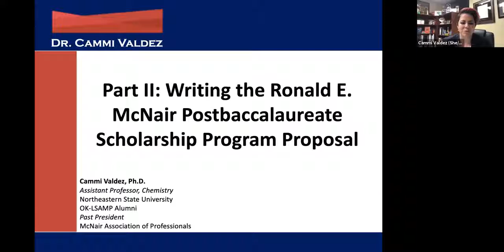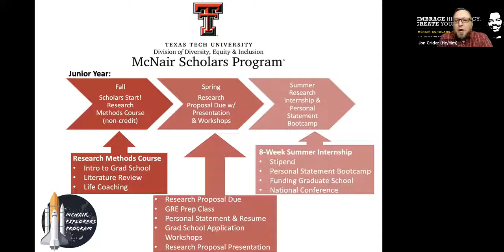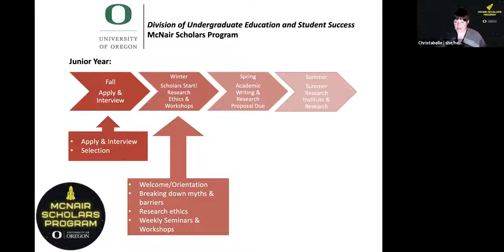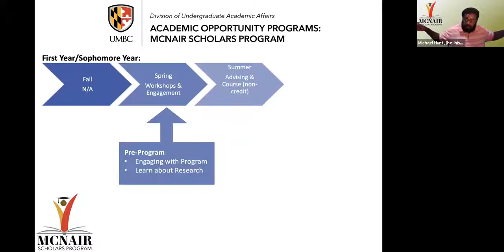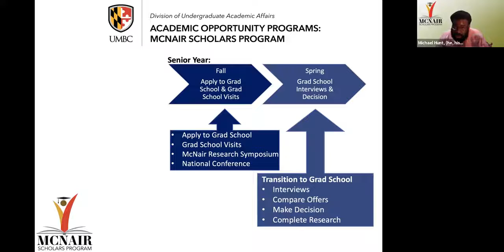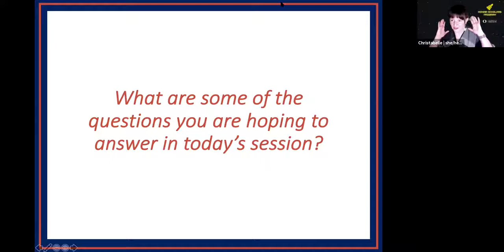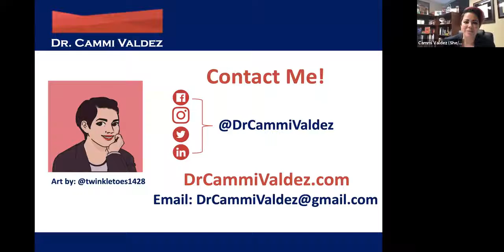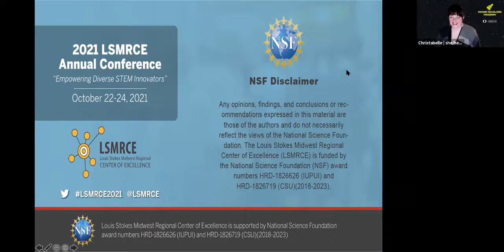LSMRCE Part 2 Writing the Ronald E McNair Proposal